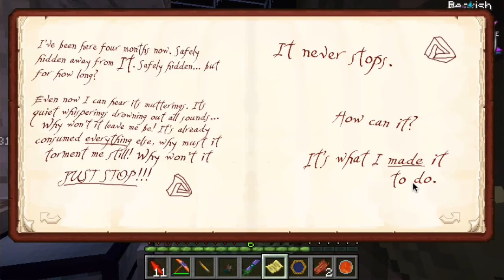Blightfall episode 42: Picking the core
3 pickaxes of the core: Check
Fluid Transposer: Check
Magma Crucible: Check
Awakened ichorium pickaxe and dawn machine: In progress